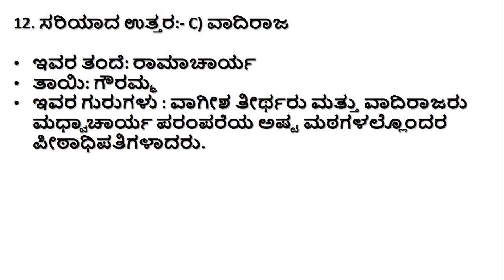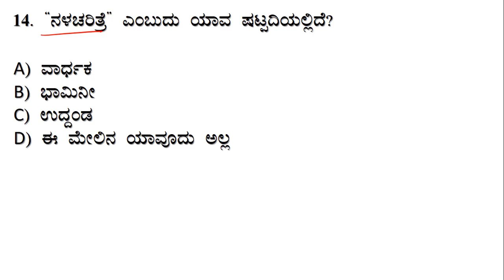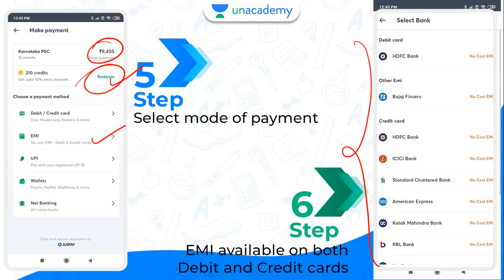SDA/FDA: ದಾಸ ಸಾಹಿತ್ಯದ ಪ್ರಮುಖ ಸಂಭವನೀಯ ಪ್ರಶ್ನೆಗಳು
ನಮಸ್ಕಾರ ಸ್ನೇಹಿತರೇ, ಇಲ್ಲಿ ನೀವು ಕವಿಗಳ ಬಗ್ಗೆ ನಿಮ್ಮ ಪರೀಕ್ಷಾ ದೃಷ್ಟಿಯಿಂದ ಉಪಯುಕ್ತ ಮಾಹಿತಿ ಪಡೆಯುವಿರಿ.